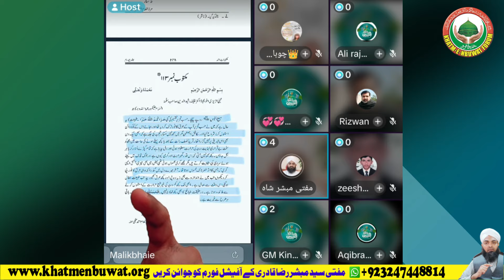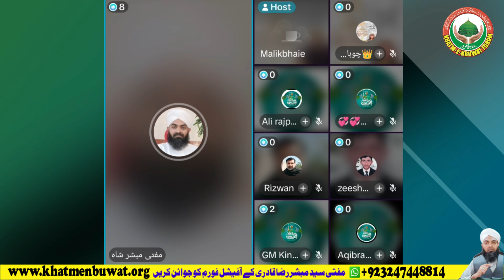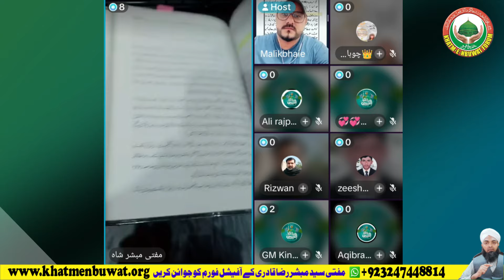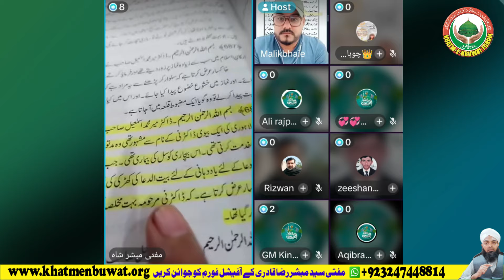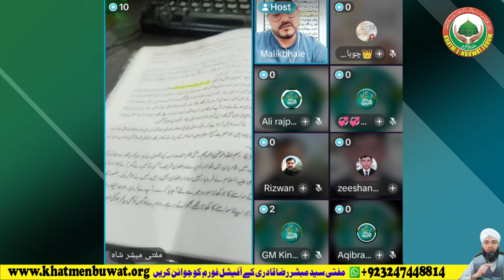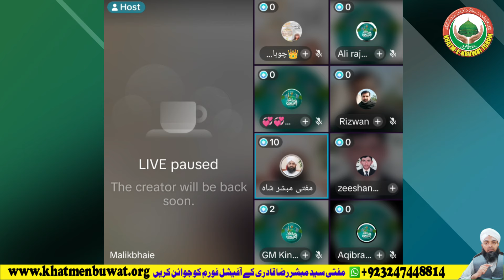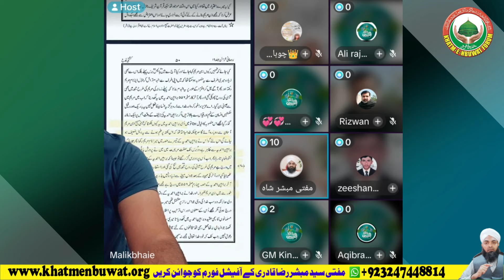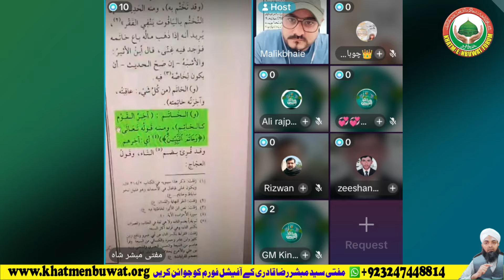Mirza Qadyani kya Shareef Insaan tha ?